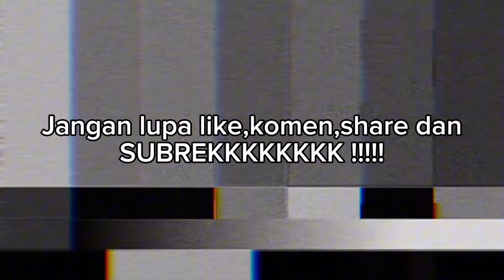GAGAL TAYANG ‼️ TRUK TROUBLE CABENYA HARUS DIOPER